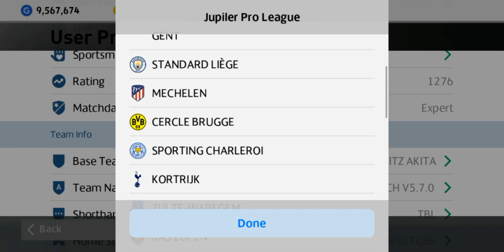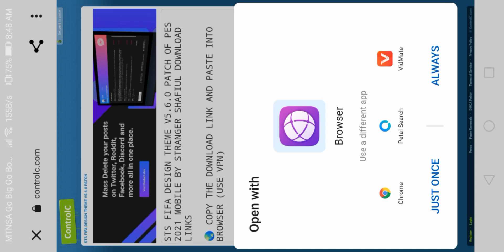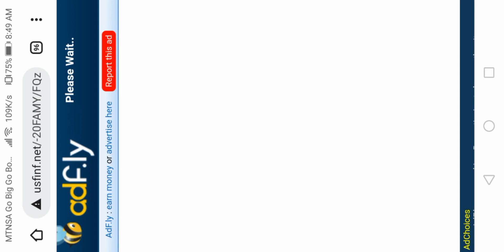PES MOBILE PATCH V5.7.0 | ICONIC REAL MADRID THEME V5.7.0 PES 2021 | BEST PATCH FOR PES 21 MOBILE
PES MOBILE PATCH V5.7.0 | ICONIC REAL MADRID THEME V5.7.0 PATCH OF PES 2021 | BEST PATCH FOR PES 21 MOBILE

STS ICONIC REAL MADRID THEME V5.7.0 PATCH OF PES 2021 MOBILE BY STRANGER SHAFIUL DOWNLOAD LINKS

AM A NEW YOUTUBER PLEASE SHOW YOUR SUPPORT BY SUBSRIBING TO THE CHANNEL

PATCH MAKER CREDIT
STRANGERSHAFIUL

PASSWORD
STRANGERSHAFIULYOUTUBE22

real madrid pes patch
pes latest patch
top ten latest patch
los blankos